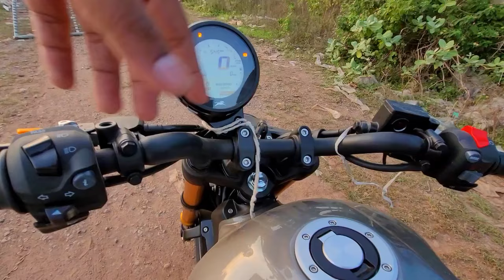TVS Ronin Special Edition 2CH ABS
मेरा नाम मनोज सोनी है , में सतना का रहने वाला हूँ , मेरे Channel का नाम MSVT है , मेरे Channel पर आपको Bike , Car , Scooter आदि के भी Video यहाँ देखने को मिलेंगे ||
@manozxony @Vivan Xony @PriyaXonym
Price: TVS Ronin price for its variant - Ronin SS - Single Channel ABS - Lightning Black starts at Rs. 1,58,078. The price for the other variants - Ronin SS - Single Channel ABS - Magma Red, Ronin DS - Single Channel ABS, Ronin TD - Dual Channel ABS and Ronin TD Special Edition are Rs. 1,60,828, Rs. 1,83,056, Rs. 1,96,625 and Rs. 2,00,675. The mentioned Ronin prices are the on-road price of Satna.
TVS Ronin is a cruiser bike available in 5 variants and 8 colours. The TVS Ronin is powered by 225.9cc BS6 engine which develops a power of 20.1 bhp and a torque of 19.93 Nm. With both front and rear disc brakes, TVS Ronin comes up with anti-locking braking system. This Ronin bike weighs 159 kg and has a fuel tank capacity of 14 liters.

Links:-

What's in Video :-

MY EQUIPMENTS :
SAMSUNG GALAXY S20 FE MOBILE PHONE
DIGITEK MIC
TRY POD
HP LAPTOP WINDOW 11 (WINDOW LAPTOP)

Manoj Soni
From - Satna Madhya Pradesh ( India )